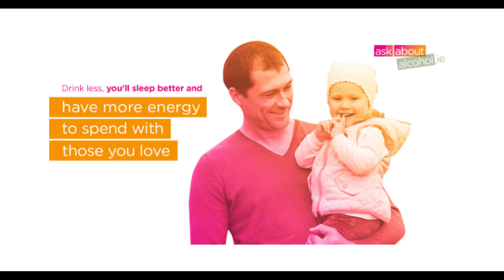Q1228 Eddie Hobbs Aha! The 1 billion euro challenge Master